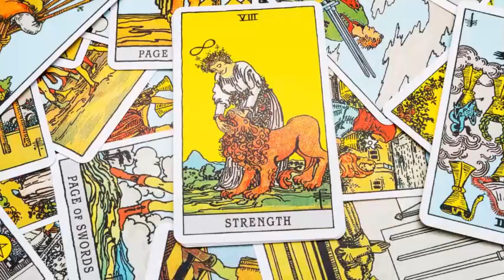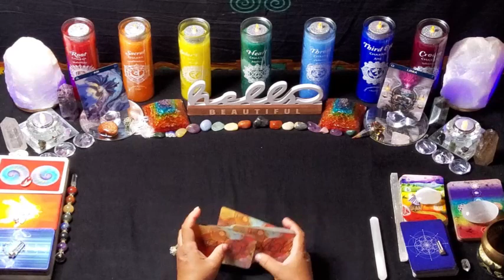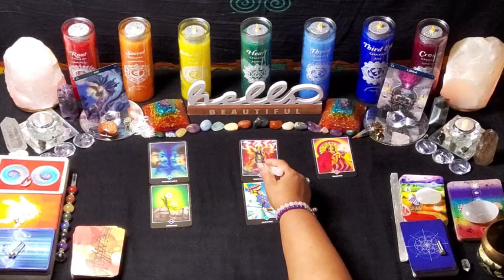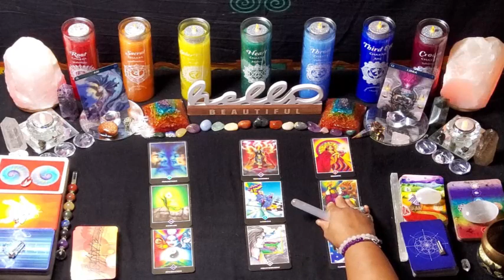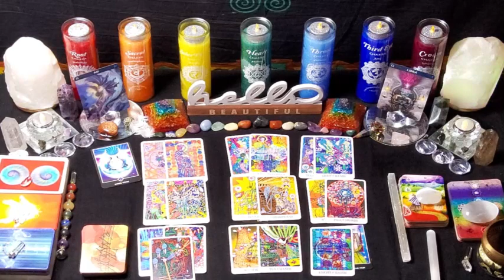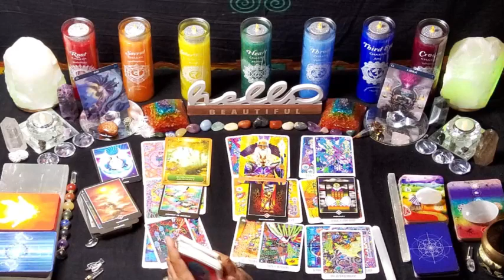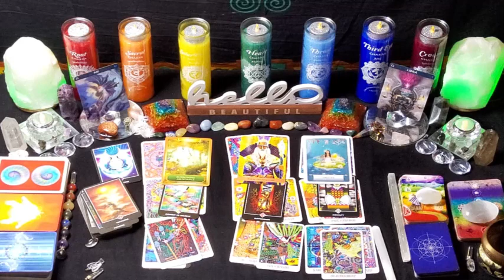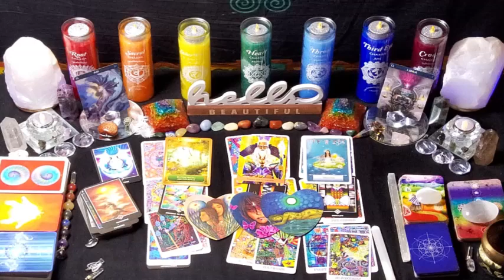Libra Venus in Libra Love and Relationship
Hello Beautiful Soul. Welcome to the Healed Healer Tarot. My name is Angel. I am so grateful and honored for your support here on my channel.
You are in the perfect place, at the perfect time, for the perfect reason. Self-Actualization!
Here at The Healed Healer Tarot, we look at the practical uses of tarot, and how you can use tarot in your everyday life for soul exploration, spiritual development, enlightenment, elevation and evolution of your soul’s journey, back to the divine!

What is, Self-Actualization?
-The realization or fulfillment of one's talents and potentialities, especially considered as a drive or need present in everyone. Definitions from Oxford Languages
-Self-actualization, in Maslow's hierarchy of needs, is the highest level of psychological development where the "actualization" of full personal potential is achieved, which occurs usually after basic bodily and ego needs have been fulfilled. Wikipedia

What does it mean to be self-actualized?
Maslow defined self-actualization to be "self-fulfillment, namely the tendency for, the individual, to become actualized in what he is potentially. This tendency might be phrased as the desire to become more and more than what one is, to become everything that one is capable of becoming." Wikipedia

I AM THAT I AM; is a common English translation of the Hebrew phrase אֶהְיֶה אֲשֶׁר אֶהְיֶה‎, ’ehyeh ’ăšer ’ehyeh – also "I am who I am", "I will become what I choose to become", "I am what I am", "I will be what I will be", "I create what I create", or "I am the Existing One". Wikipedia

Why do some people evolve to self-actualization and other do not?
Un-enlightened: having or showing a lack of necessary knowledge or understanding: not enlightened.  Merriam-webster.com
This channel is dedicated to Spiritual Enlightenment, Alignment, Healing, and to Living Life with Joy, Peace, Purpose and Intent so you may live the life that is yours, by your Divine Right!
Through the explorations of tarot, we will evaluate Twelve Dimensions of Soul Exploration; Health & Fitness, Intellectual, Emotional, Character, Spiritual, Love Relationship, Parenting/Nurturing, Social, Career, Financial, Quality of Life and your Life Vision. We will discover and expand on the purpose of life. Identify where you are on your journey. Establish Life Skills to become the best version of you. Allow for Self-exploration and Understanding of your unique soul signature. Provide Clarity of Your Divine Purpose. Awaken and become Spiritually Enlightened. Explore and Develop your Intuition and Intuitive knowing. Heal your Chakras and Energy Bodies. Learn the art of Divination and Manifestation. Set clear intentions and live a meaningful and purpose driven life. Create emotional maturity and stability. Create mental clarity and wisdom. Create physical health and material abundance. Create connections to ALL things and oneness with the Divine. Create the life of your dreams with purpose and intent, in joy and happiness. Become a member of the Soul JoyKners Family.

Build Wealth and Abundance with Lynn Richardson’s Wealth University. Live your life like a business and build multiple streams of income!